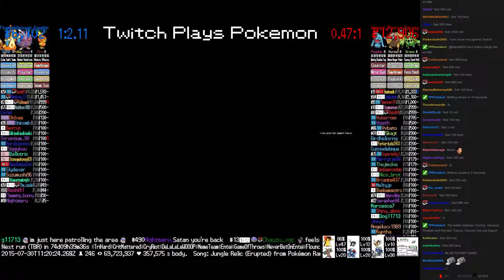Twitch Plays Pokémon Battle Revolution - Match #18923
Match #18923 [Blue: Torchic, Venonat, Floatzel] vs [Red: Wynaut, Tauros, Cacnea]